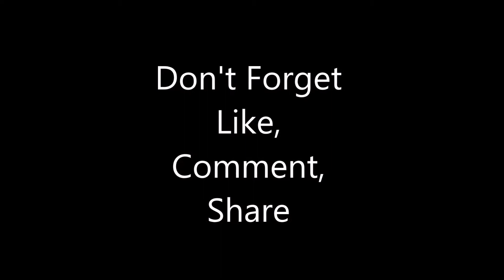ঈদ পুনর্মিলনী অনুষ্ঠান